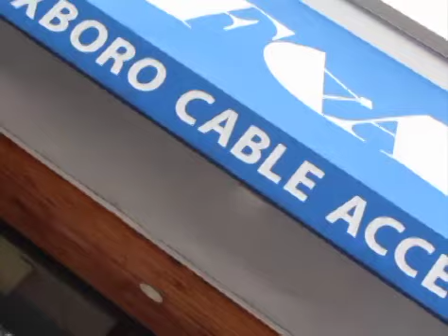Foxborough Central #264 Interview with Ava Gaudet